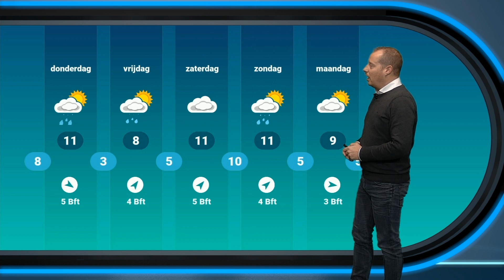Weerbericht: Woensdag 18 november wordt een zonnige dag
Na een paar sombere dagen met soms wat regen, breekt woensdag de zon uitbundig door en is het ook erg zacht. Een prima dag om naar buiten te gaan dus!